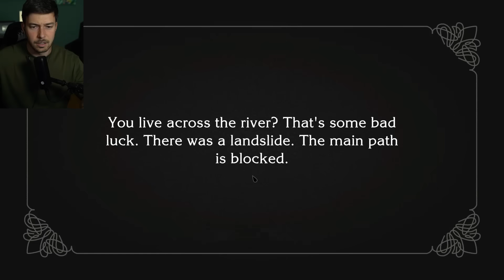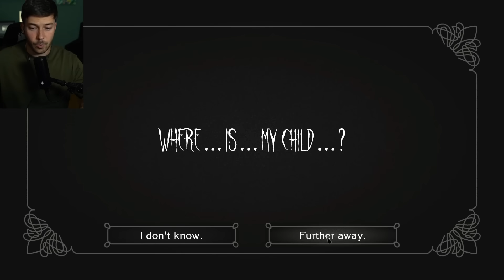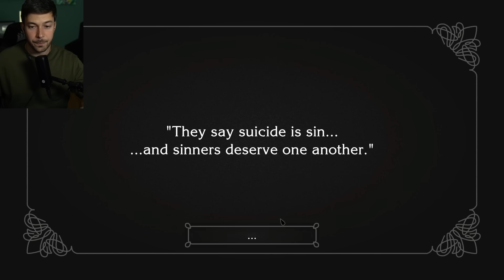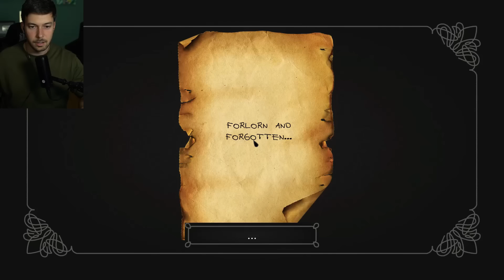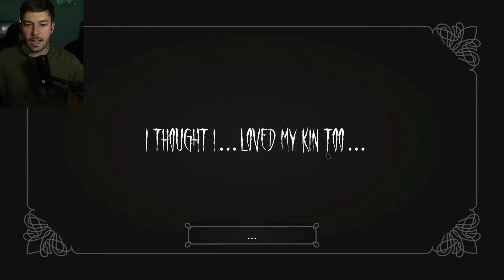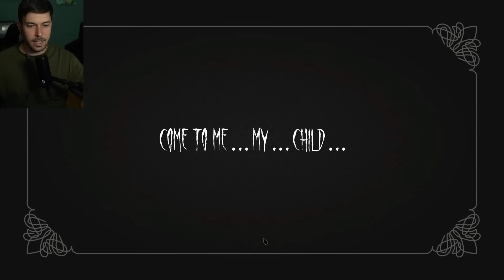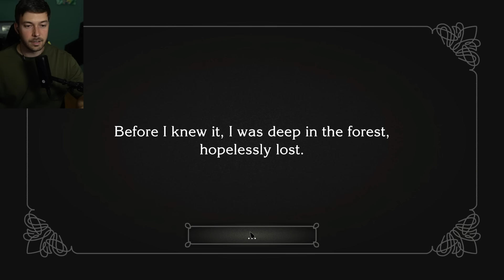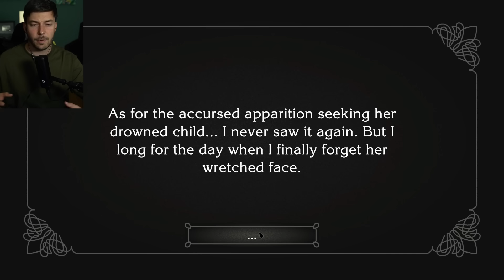AHORA ESTAS MALDITO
Muy buenas! Completamos The Wailing Of The Forest con sus 4 finales.